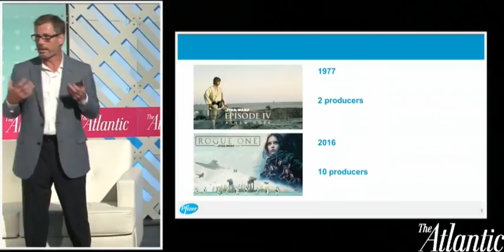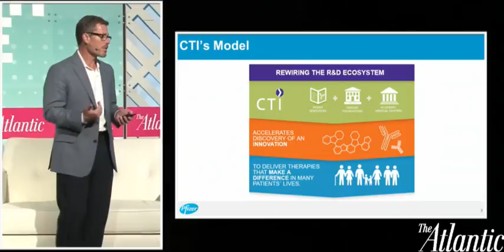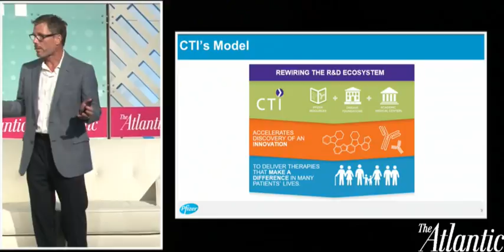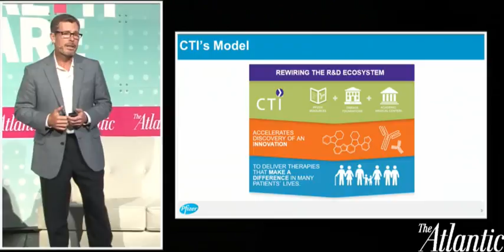Underwriter Perspective produced by Pfizer* / PULSE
Justin McCarthy, Senior Vice President, Global Policy and International Public Affairs, Pfizer

*This session is produced by our underwriter, and not by The Atlantic's editorial team.